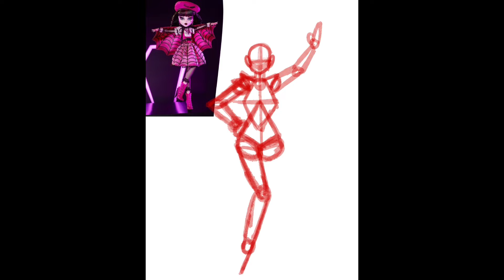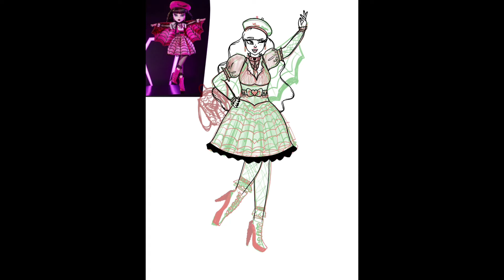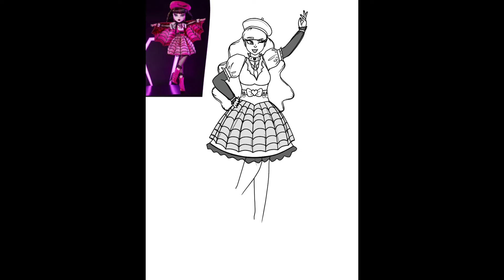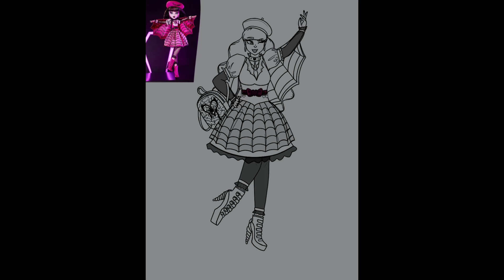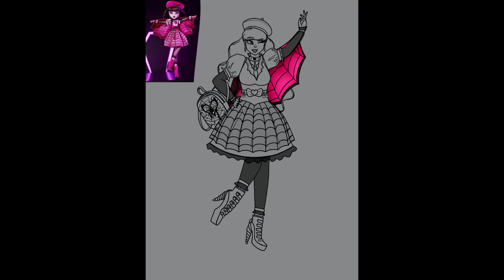Monster High Haunt Couture Line | Dracula | Speed-Paint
I’m in love with these dolls, I’ll also be doing Frankie and Clawdeen in the further so look out for those!